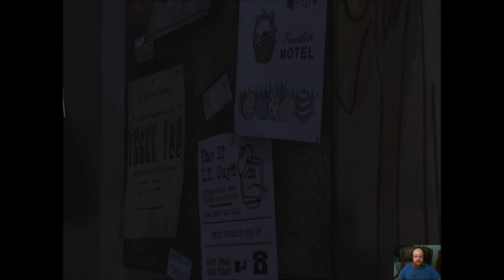The Walking Dead Season 1 Episode 4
Hello everyone and welcome to another episode of the walking dead season 1, hope you are enjoying this series